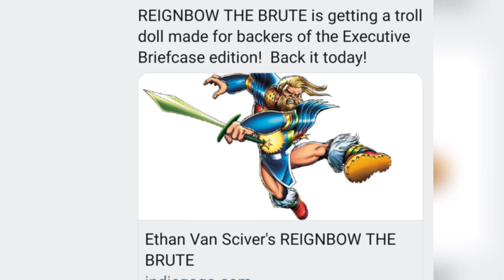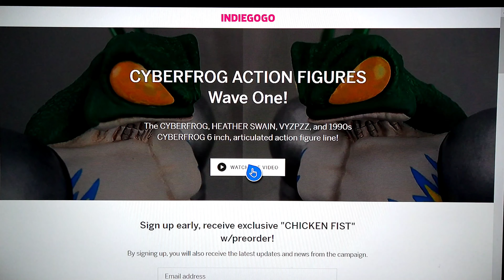Cyberfrog Action Figures are Here! All Caps Comics on Indiegogo.com Free Accessories join Mail list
Launching July 4th, Independence day Cyberfrog Action Figure Toys
6" figure super articulated highly detailed sculpt with lots of accessories.
Join the Mail list before July 4th to get free limited exclusive Accessories Chicken Bucket and Chicken In Cyberfrog's fist